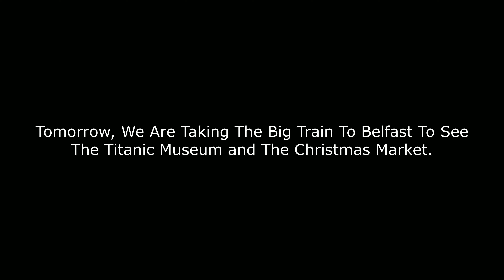Tomorrow, We Are Taking The Big Train To Belfast To See The Titanic Museum and The Christmas Market